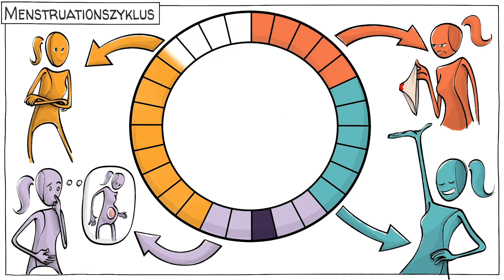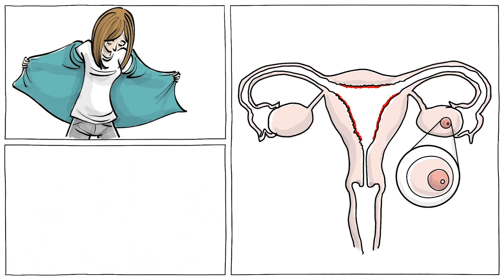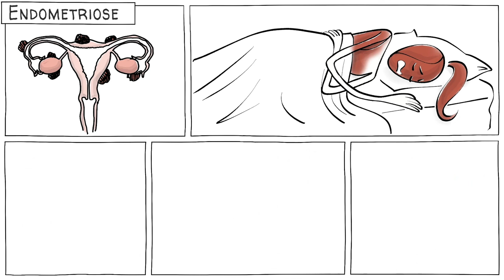Der Menstruationszyklus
Der Menstruationszyklus beginnt im Alter von 9 bis 13 Jahren. Er bringt körperliche und hormonelle Veränderungen in vier Phasen: Menstruation, Follikelphase, Eisprung und Lutealphase. Dieser Zyklus dauert typischerweise 28 Tage. Er beeinflusst Stimmung, Gesundheit und Fruchtbarkeit. Die Erfahrungen sind sehr unterschiedlich. Manche haben wenig Beschwerden, andere starke Schmerzen.

DANKE an unsere Unterstützer

TEAM:
Skript: Ludovico Saint Amour di Chanaz und Jonas Koblin
Künstler: Pascal Gaggelli
Stimme: Matt Abbott
Kolorierung: Nalin
Schnitt: Peera Lertsukittipongsa
Produktion: Selina Bador
Sound Design: Miguel Ojeda

SOUNDTRACKS
Nice Toys - Studio Le Bus
A Toy's Day Out - Shaun Frearson

VERTIEFE DICH mit diesen Top-Videos, Spielen und Ressourcen:
- Lerne über PMS und PMDD

- Lies über die Auswirkungen von Progesteron auf den Körper

- Lies über den Einfluss des Menstruationszyklus auf die körperliche Fitness

QUELLEN

- Menstruationszyklus - Wikipedia.org

- Reed, B.G., Carr, B.R. (Update 2018, 5. August). Der normale Menstruationszyklus und die Kontrolle des Eisprungs. Endotext - NCBI Bookshelf.

- Prior, J. C. (2019). Progesteron ist wichtig für die Therapie von Transgender-Frauen - Anwendung von Beweisen für die Vorteile von Progesteron bei Cis-Frauen. The Journal of clinical endocrinology and metabolism, 104(4), 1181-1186.

- Parasar, P., Ozcan, P., & Terry, K. L. (2017). Endometriose: Epidemiologie, Diagnose und klinisches Management. Current obstetrics and gynecology reports, 6(1), 34-41.

- Constantini, N. W., Dubnov, G., & Lebrun, C. M. (2005). Der Menstruationszyklus und sportliche Leistung. Clinics in sports medicine, 24(2), e51-xiv.

KLASSENZIMMER-AKTIVITÄT

In dieser Aktivität lernen die Schüler über den Menstruationszyklus und wie Hormone verschiedene Aspekte des Lebens beeinflussen.

- Frage die Klasse, was sie über den Menstruationszyklus wissen
- Lass Mädchen über ihre eigenen Erfahrungen sprechen und ob sie Veränderungen in ihrer Stimmung, Konzentration oder körperlichen Aktivität während ihres Zyklus bemerken
- Zeige der Klasse Sprouts' Video über den Menstruationszyklus
- Frage die Schüler, was man tun kann, um denen zu helfen, die mehr unter ihrer Periode leiden, oder um einander besser zu verstehen
- Frage die Klasse, was die Schule leicht umsetzen könnte, um Mädchen das Leben zu erleichtern, die Probleme mit ihrem Zyklus haben